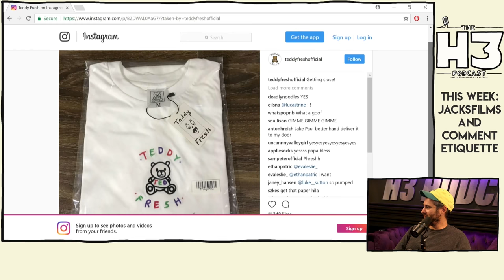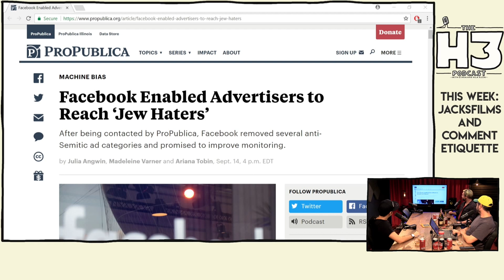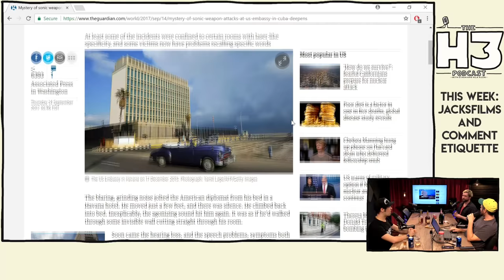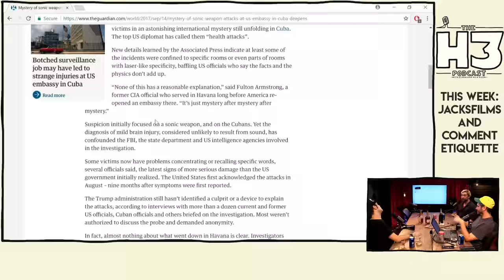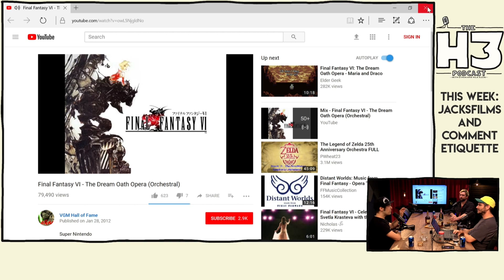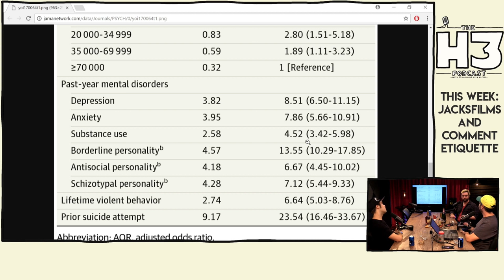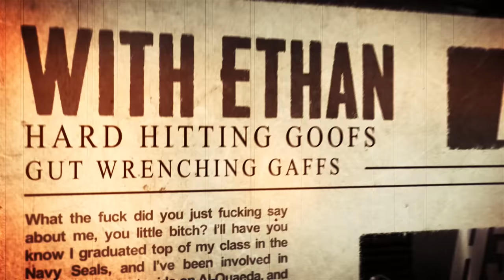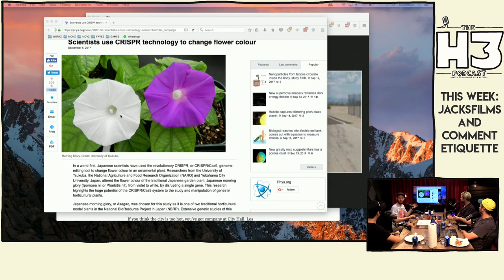H3 Podcast #29 - Jacksfilms & Erik of Internet Comment Etiquette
Thanks to Jackfilms & Internet Comment Etiquette for coming out!